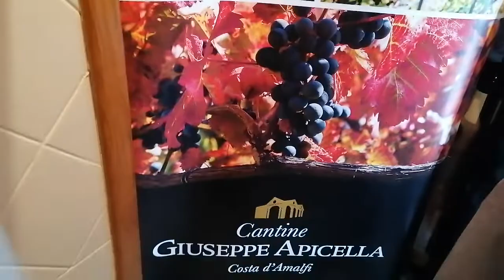Amalfi. il tarì Cantine Apicella.